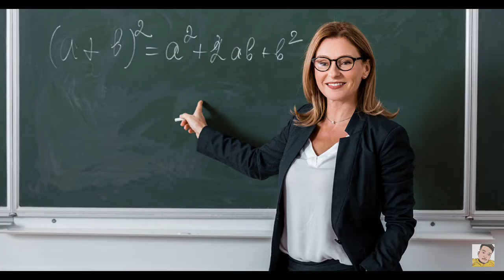INSTA REELERS ROAST | FUNNY 😂 | EazyWell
} ROAST VIDEO
} COMEDY VIDEOS
} FUNNY VIDEOS
} FUNNY MOMENTS